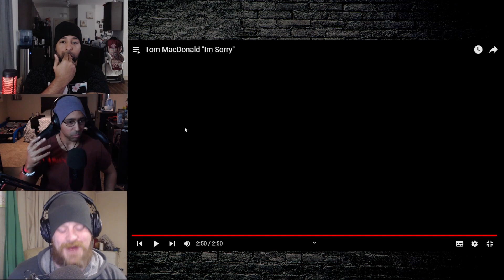first Reaction | Tom MacDonald "Im Sorry" | Staying Off Topic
Honestly, y'all have been killing my confidence
All of the negative comments and gossip
It's hard to imagine the stress that I'm under
I'm sorry, I'm sorry, I'm sorry for all of this
I'm sorry for spitting the truth
Sorry for dissing that dude
Sorry for missing the point of the criticism
I was blinded by diamonds and loot
I apologize to all you guys
Y'all were right, I was out my mind
I went too far, I did too much
The haters were right when they said I suck
I did my best, it did nothing for me
I gave my guts and got lost in glory
I'm standing here while you sit before me
There's nothing left but to say "I'm sorry"